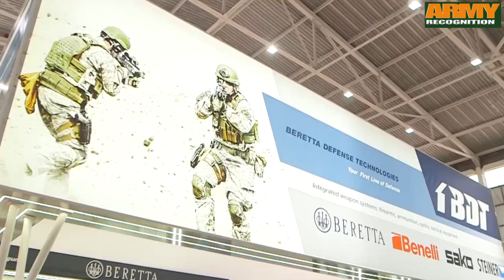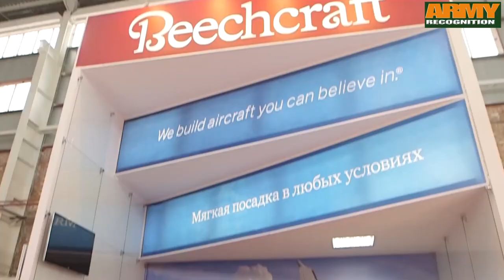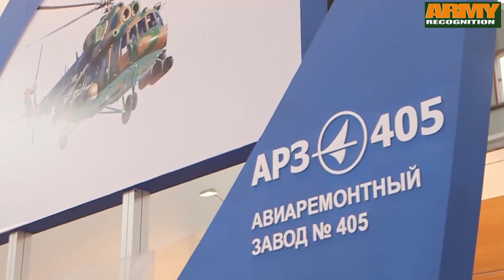KADEX 2016 Kazakhstan International Defense Exhibition armament military equipment aviation space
Army Recognition is proud to announce its selection as official Media Partner for KADEX 2016, the Kazakhstan International Defense Exhibition in Astana which will be held from the 2 to 5 June 2016. Army Recognition editorial and Web TV will provide online Show Daily News and Web TV for KADEX 2016.
Read more information about KADEX 2016 at this link